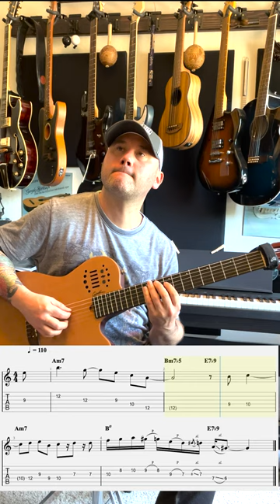Jim Hall inspired lick for minor ii V I By Ken J Wilcox (Bl Orph Lick 1)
Jim Hall inspired lick for a minor ii V I
for the tab as well